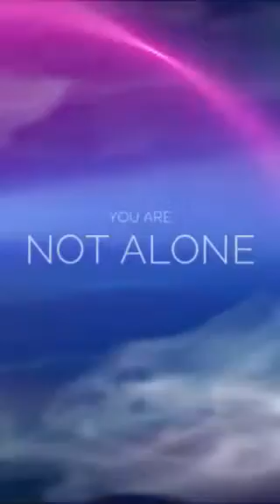Laser Sable Practicing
In this video I want to share the result of a new technique I tried out using Luma Fusion. All honors to Luke Edwin who inspired me in his tutorial. Want to know how I did it and how to make it a lot better? Go to his tutorial.
How I did the rest? I used Filmora video editing program and my own music 😊.